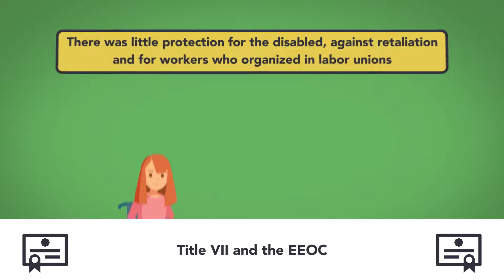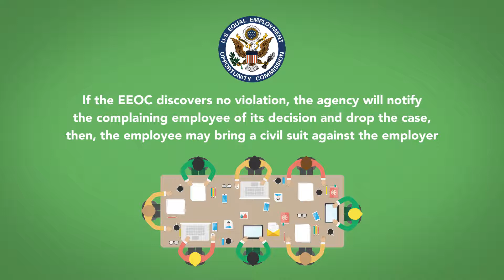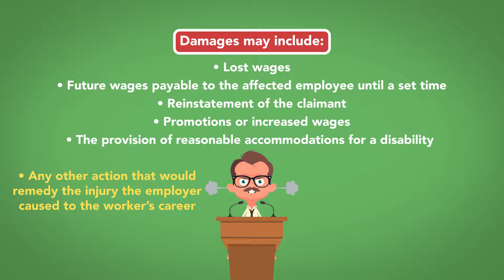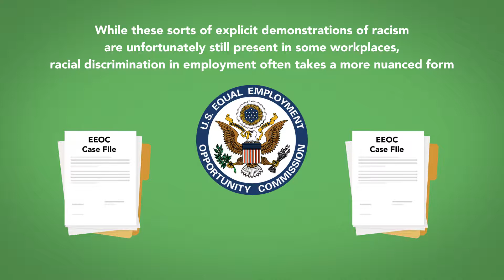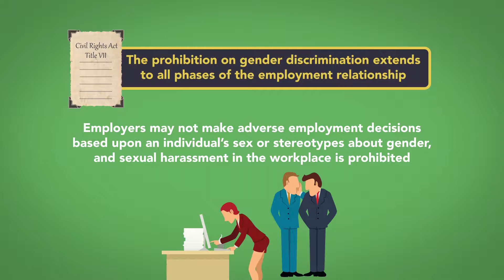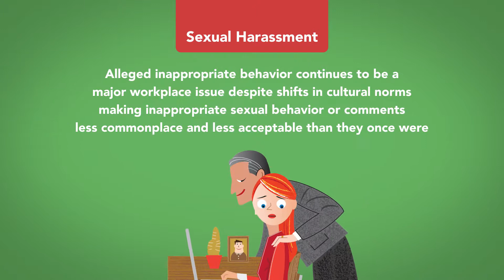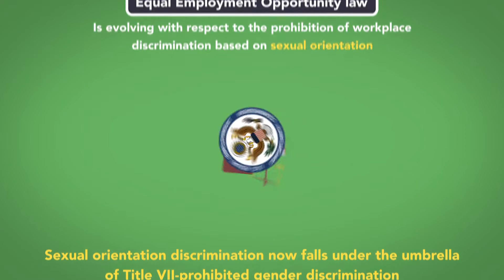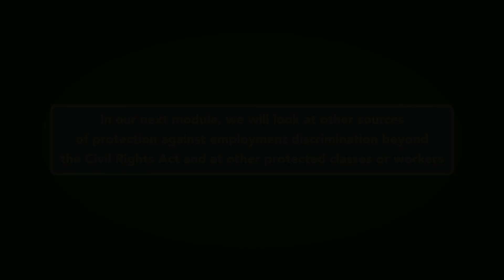The Civil Rights Act and Employment Discrimination: Module 1 of 5